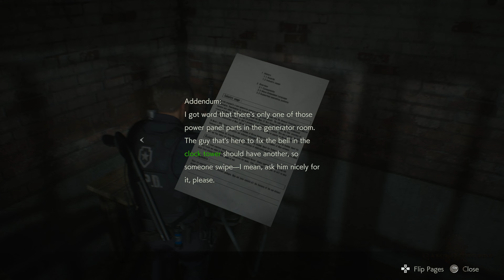Resident Evil 2 REMAKE | Gameplay Playthrough Part 3 | No Commentary (PS5) 4K 60FPS Ray tracing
Let's start from the basics. The good old Resident Evil 2, but the REMAKE version. This brings back a lot of great memories. I enjoyed it just as much as when I first played it on the PlayStation 1, maybe even more! The entire game has been completed and recorded with PS5 4K 60FPS HDR+ Ray tracing graphics.
PART 3/7